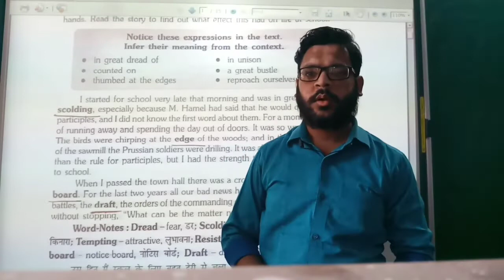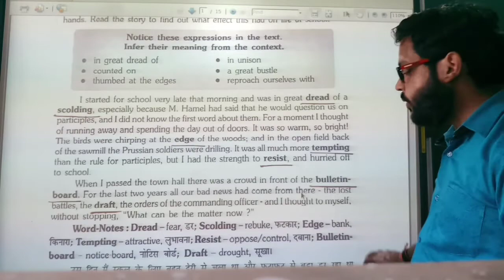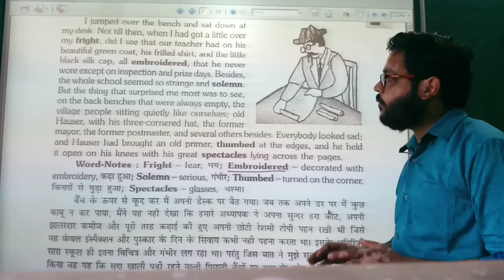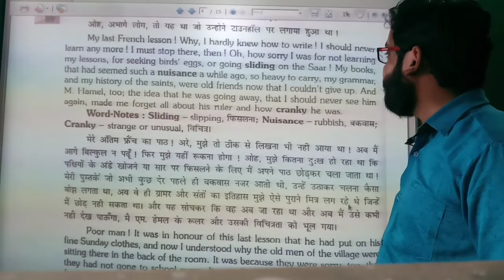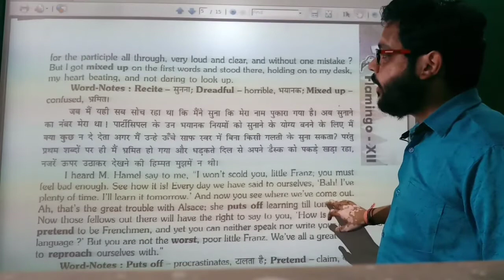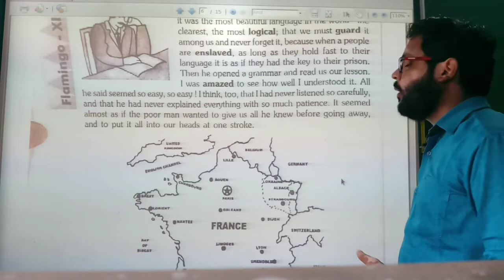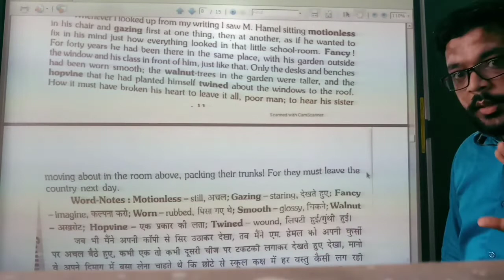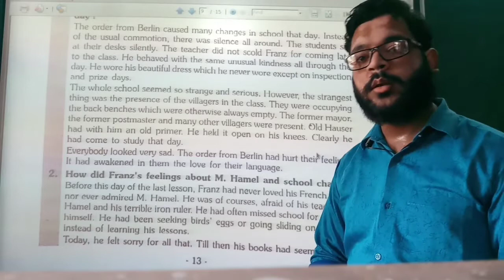CBSE Class XII English_Core Flamingo Ch. 1.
Full Explanation
Quick Revision
Line to line